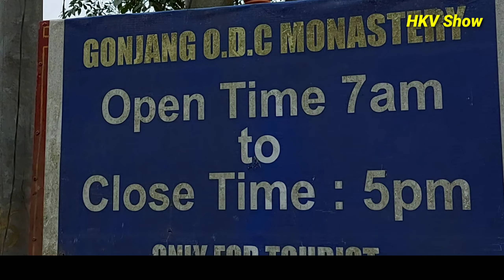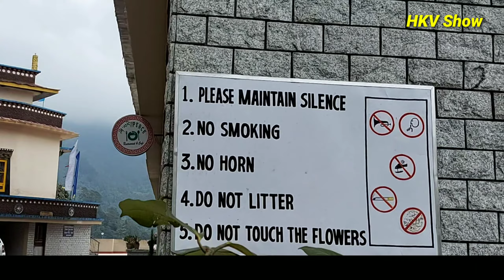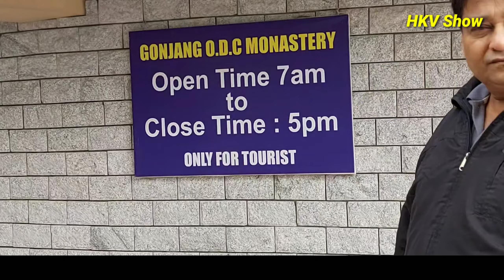Gangtok City Tour Episode 4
Capital  of Sikkim Gangtok City Tour & Local Sightseeing.